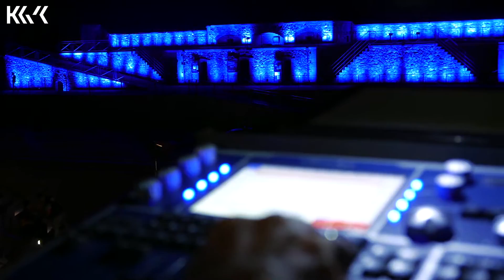KERNEL PLATFORM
The Kernel experience since 2011: A collection of events, performances, installations and live shows

International platform for contemporary art related to technological experimentation in the audiovisual, digital and interactive field. Multimedia events that gather renowned artists and emerging talents in extraordinary historical locations.

//LOCATIONS
_Villa Tittoni Traversi - Desio
_Spazio Concept - Milano
_Chiesa San Giorgio - Limbiate
_Fabbrica del Vapore - Milano
_Duomo e Fiera di Messina - Messina
_Parco Ecolandia - Reggio Calabria

//ARTISTS
/Audiovisual Mapping
2011  _Telenoika _AreaOdeon _Roberto Fazio _Luca Agnani _Deltaprocess _InsynchLab _Kanaka Project _Goga Mason _Julien Noyer _Paradigme
2012  _AreaOdeon _Ambientartlab _Andrea Giansanti _IndefiniteVj _Joao Beira  _K137 _LuckyAssembler _MikeTodd+King Britt _Seve _Sinoca _Space F!ght _StereoChrome _Thetis _Welovecode/Tigrelab _Roberta Orlando
2013  _Roberto Fazio _Telenoika _AreaOdeon _Luca Agnani _Andrea Giansanti _InsynchLab _Kanaka Project _Lukyassembler _Miami School of Art _Nobu Lab _Julien Noyer _Ouchhh _Paradigme _StereoChrome _Thetis _Video Animazione Vive
2014  _Luis Sanz _Vargasz _Deltaproces _Paradigme
2015  _AreaOdeon _Deltaprocess _Micron _Mira-PixelShapes _Hz_Lab _Ouchhh _Studio Glowarp _Videoediv _Roof VideoDesign _Claudio Giambusso

/Electronic Sound & Music
2011  _Troy Pierce _Shed _Moritz Von Oswald Trio _DJ Spooky _Kode9 _Mother Inc. _TonyLight _Lab Frequency _The Bizarre Collection _Marco Donnarumma _Eniac _Electrologues _Fischerle _Hellzapop _Kein _Materia Prima _Mi.S.Fu Lab _Planet Soap _ Rfas _Andrea Santini _Sinapsya _Snorkel Quintet
2012  _The Analog Session _Aquarius Heaven _Floating Points _Jahcoozi _Mass Prod _Onur Özer _Spectrum _Dirty Cleenex _Hate Boss _Mattafunk _Max D.Blas _Philipp & Cole _Borinots tqt _Fannullare _Good Cop/Naughty Cop _Kid Meets Cougar _Simone Pappalardo and Diego Manfreda _The Last Place _Angelo Ferrara
2014  _Orchestra Senza Spine _Andrea Albertin
2015  _Giovanni Falzone Contemporary Orchestra _The Field _Greg Haimes _Larry Gus _Palm Wine _Cumino _Las Flores No Lloran _Logical Disorder _Milesound Bass _Davide Patania _Dj Dedos

/Interactive and digital Art
2011   _Alex Posada _Angelo Plessas _Esther Ainsworth _Annabelle NG _Martin Romeo e Enrika Vežnaver _Stefan Schwabe _Samuel Yip
2012   _Interdisciplinate _Lustix _Nuno Serrão _Tviga Vasilyeva _Xex Grp. _Matteo Riva
2015  _AreaOdeon _Martino Cerati _Enrico Ascoli

/Temporary Architecture
2011  _Michiko Yamada _Edi Sulga _Gianluca Milesi
2012  _Adam Nathaniel Furman _Basurama _Electroland LLC _Luca Diffuse _NL Architects _Plastic Fantastic _Corg _Miro Architetti _Mirko Quarzo

/Sound Park
2012  _Alessandro Arban, Brian Burgan, Yuri Dimitrov, Filippo Guida, Cristina Roveredo e Francesco Tammaccaro _Luca Mucci, Marco Verdi _Francesco Anelli, Federica Lomagistro, Corrado Gioppi, Davide Gubitoso, Roberto Marelli _Igor Muroni _Ethan Rose

/Luxonus
2016  _AreaOdeon _Claudio Altimari _Vincenzo B _MileSound Bass _Davide Cappelletti _Alessandra Caracciolo _Mattia Cerminara _Vincenzo Comi _Chiara D’Arino _Silvia D’Arino _Gianfranco De Franco _Alessandro Fonte _Giacomo Genovese _Elena Giuffrè _Gabriele Lo Maglio _Daniela Lorenzi _Luca Mennillo _Matteo Milani _Antonella Misiano _La Tetro Modotti _Davide Nucera _Ernesto Orrico _Maddalena Quaggia _Jelena Rubil _Gianfranco Schirippa _Giuseppe Scarlata _Vincio Siracusano _Kento Spontone _Stefano Vendramin _Massimiliano Viel

//STAFF
Production: AreaOdeon
_Marcello Arosio _Carlotta Fumagalli _Silvia D’Arino _Federico Zotti _Tommaso Arosio _Vincenzo Fabiano _Giuseppe Pepe _Marco Ferullo _Davide Cappelletti _Glauco Semoli _Andrea Balestrero _Alberto Bonfanti _Stefano Caimi _Natalia Cantù _Lucia Caso _Daniele Ceddia _Erica Colombo _Valerio Converti _Francesca Fedeli _Yi Nong Dong _Erika Giovannelli _Chiara Ilardo _Natalia Larovere _Giovanna Manzotti _Laura Massaroli _Stefano Milani _Valentina Nardi _Teresa Niro _Margherita Paleari _Davide Silva _Paolo Solcia _Mattia Trabucchi _Gloria Verderio _Roberto Di Pietro _Riccardo Bonaventura

//NETWORK
_MIBAC _Regione Lombardia _Regione Sicilia _Comune di Messina _Città di Desio _Provincia di Monza e Brianza _Confindustria MB _Distretto Culturale MB _Fondazione della Comunità di MB _Fondazione Cariplo _Parco delle Culture
_BPM _Centostazioni S.p.A. _Vidion _ IgpDecaux _Motion _Zero _GTS _Consorzio Comunità Brianza
_2night _Spam _Insound _Digicult
_STS _LMS _Shining Production _LIVE _Sud Dimensione Servizi
_Screencity Lab _Baam! _Naba _IED _Iulm _Politecnico di Milano _Conservatorio di Como _Fondazione CSMD _Hangar.org _Saic _Microfusa _Istituto Svizzero _MiTo _Milano Film Festival _Parco Tittoni _N!03 _Tones on the Stones _Lpm _Signal _AvNode  _NS _AVAF Festival _View _Cynetart _Effe _Face Festival _Fab Lab Messina _Musicamorfosi